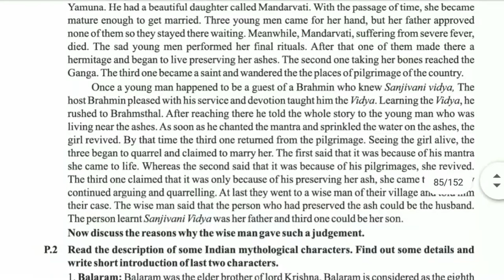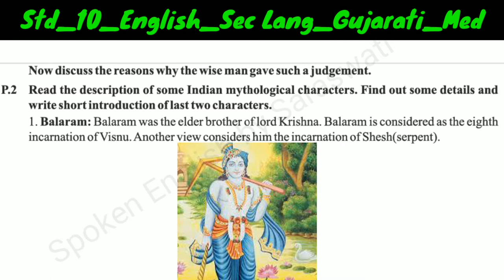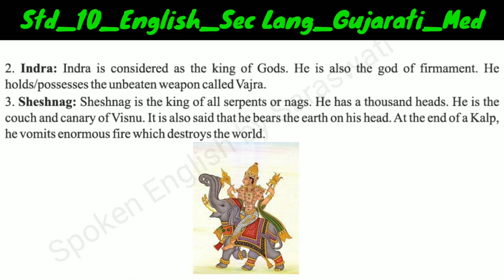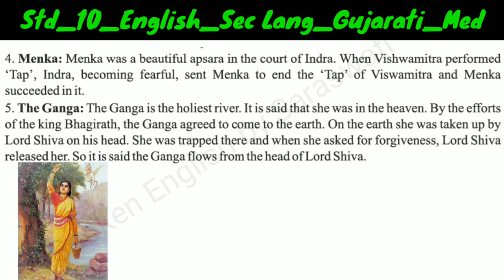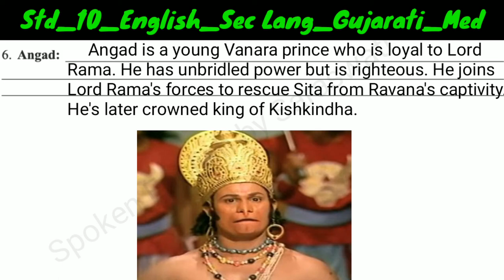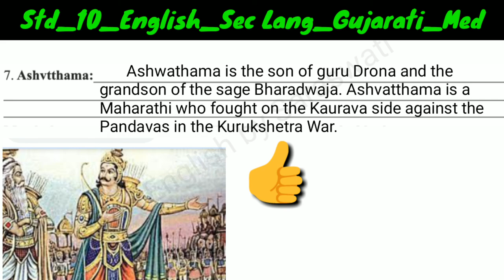Std 10 English Kach And Devayani Chapter-7 P.2 પૌરાણિક પાત્રોની સમજૂતી in ગુજરાતી by prof.Saraswati